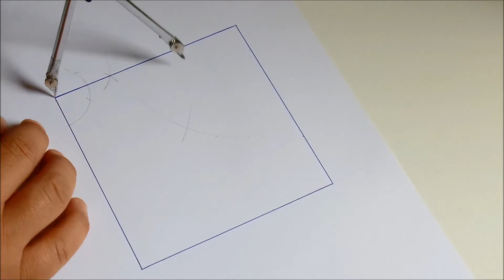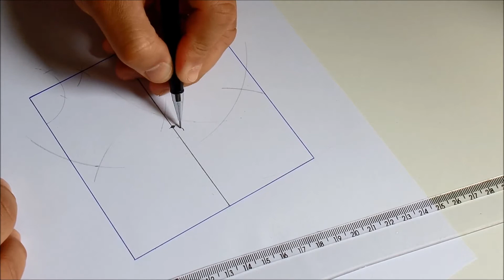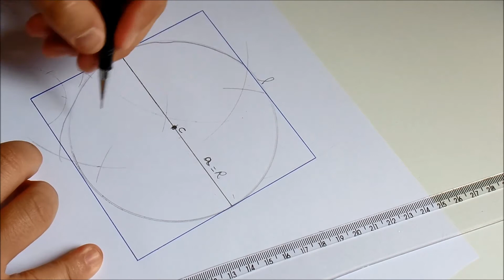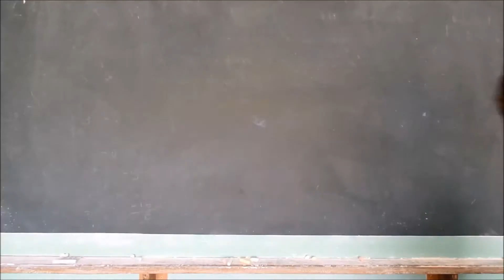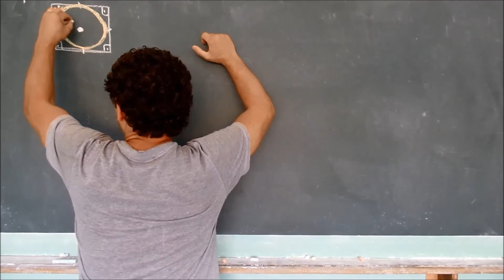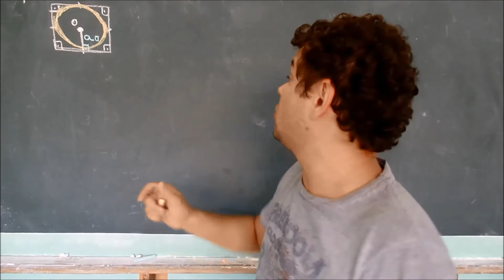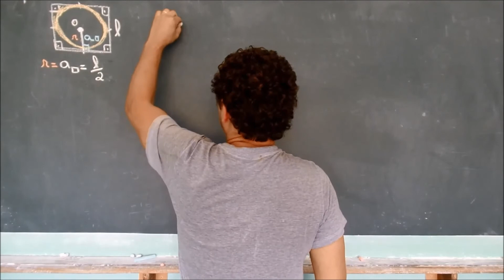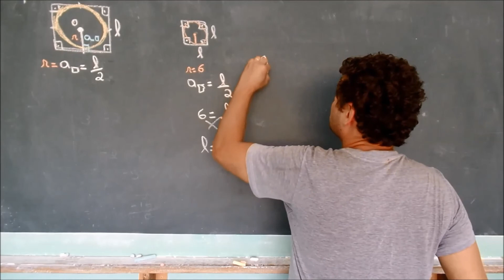raio da circunferência inscrita em um quadrado com ph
Trabalhar com raio da circunferência inscrita em um quadrado fazendo a sua relação com o desenho geométrico na forma e na construção e na parte algébrica ao definir a fórmula.